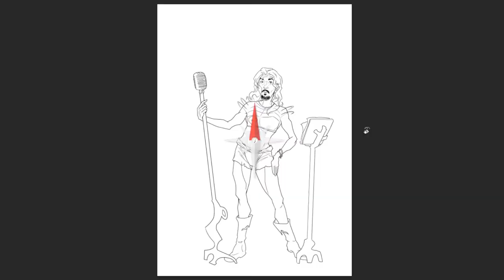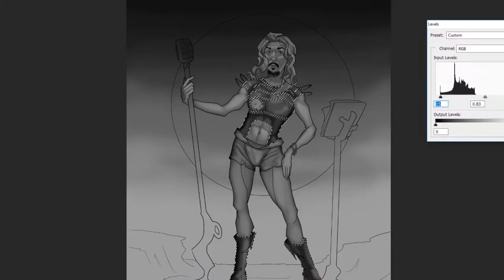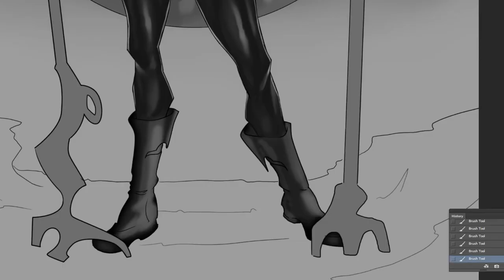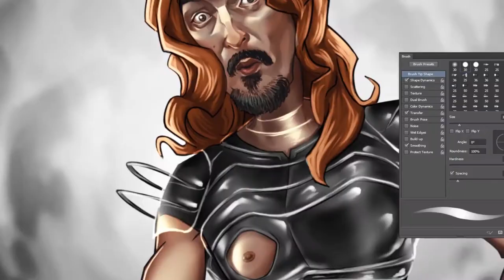The Babe Barbarella - Speed paint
Yo yo here's something new I did for a band The Babe Barbarella. Amazing guys and amazing music! It took me about 6 to 7 hours to complete this in Photoshop. I used the original movie poster as a reference but a different pose for the Barbarella in this case Zosko the lead singer of the band :D Make sure to check the movie as well.

Check these guys on their channel to hear more of their music!

You can follow me and download this image in full resolution on my pages: